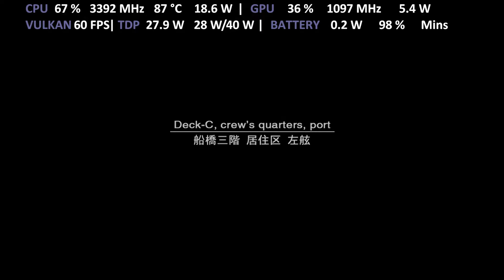ONEXPLAYER i7 1185G7 | Metal Gear Solid 2 HD Edition FSR Upscaling | RPCS3 Iris Xe Performance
Gameplay of MGS 2 HD Edition with FidelityFX Super Resolution (FSR) on ONE XPLAYER i7-1185G7 Iris Xe Intel with Turbo Mode 28W TDP on RPCS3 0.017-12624 PS3 Emulator for PC
Config:
SPU Cache ✓
Res Scale 100% 720p
Anti-Aliasing: Disabled
FSR Upscaling: 100%
Framelimit: Auto
Read Color Buffers: Enabled
Shader mode: Async (Multithreaded) ✓